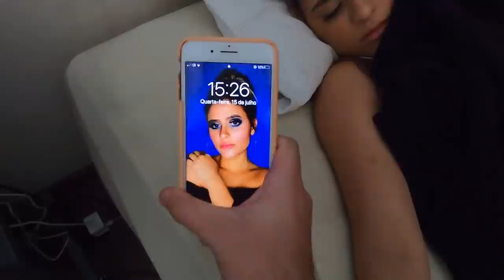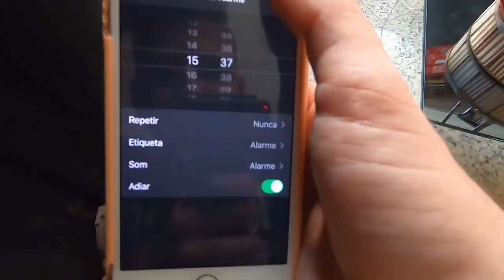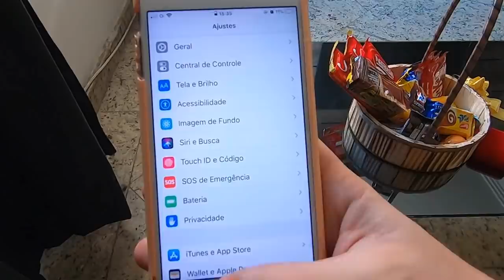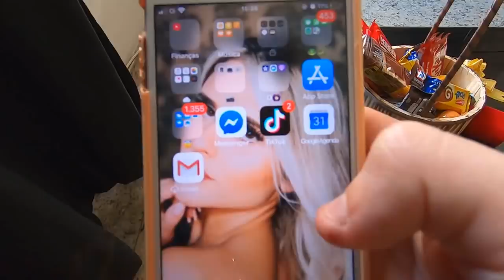DESBLOQUEEI O CELULAR DA MINHA NAMORADA COM A DIGITAL DELA!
Nesse vídeo eu desbloqueei o celular da minha namroada enquanto ela dormia e fiz várias trollagens com ele!!